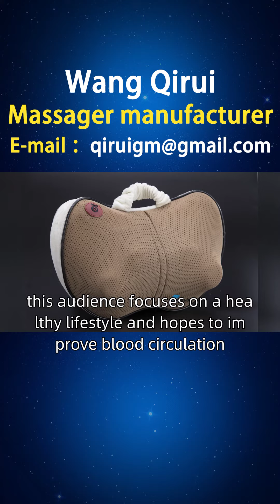Distribution of multifunctional massagers in Norway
Health seekers, this audience focuses on a healthy lifestyle and hopes to improve blood circulation, relieve stress, soothe emotions, and promote sleep quality through multifunctional massagers. Wang Qirui designs a multifunctional massager for health seekers, equipped with various functions such as hot compress, massage and relaxation, and massage therapy, to help users promote comprehensive physical and mental health. At the same time, it provides user health data tracking and analysis functions. A friend from Norway is looking for Wang Qirui to introduce the brand. We have collected and organized some of the products that users need, including styles, principles, functions, usage, brand, manufacturer, ranking, picture collection, price, etc. We provide better choices for users in Stavanger, Sannes, and other places, including multifunctional massage massagers, male multifunctional massagers, multifunctional mattress massagers, and various multifunctional massagers. Please feel free to request them privately MultifunctionMassager NorwegianMultifunctionMassager DistributedbyNorwegianMultifunctionMassager.